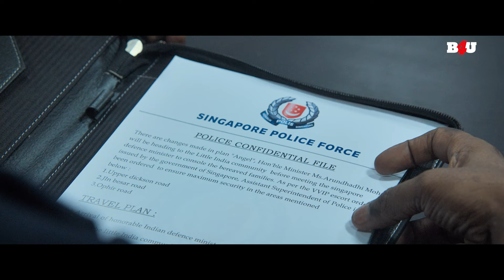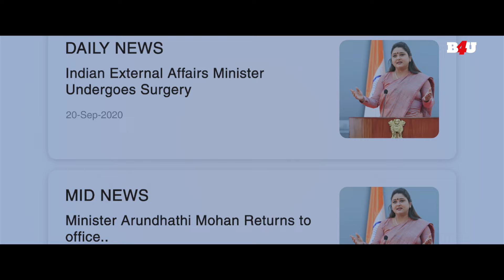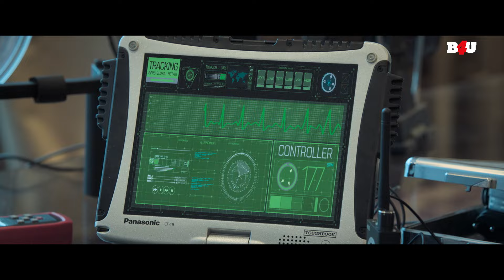सुपरस्टार विशाल ने चलाई मंत्री पर गोली | Movie Name : Enemy (2021) | South Movie Action Scene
मूवी का नाम: एनिमी (2021)
कलाकार: विशाल, आर्य, मिरनलिनी रवि, ममता मोहनदास
निर्देशक: आनंद शंकर
निर्माता: एस. विनोद कुमार

Movie Name : Enemy (2021)
Cast :Vishal,Arya,Mirnalini Ravi,Mamta Mohandas
Director: Anand Shankar
Producer: S. Vinod Kumar

एनिमी (2021) :-
राजीव को अपने बचपन के दोस्त, चोज़ान से ईर्ष्या होने लगती है, क्योंकि वह ज्यादातर चीजों में उससे बेहतर है। कई वर्षों बाद बिल्कुल भिन्न परिस्थितियों में मिलने के लिए उन्मादी शत्रु अलग हो जाते हैं।

Enemy (2021) :-
Rajiv grows envious of his childhood friend, Chozhan, as he is better than him at most things. The frenemies grow apart only to meet under very different circumstances several years later.